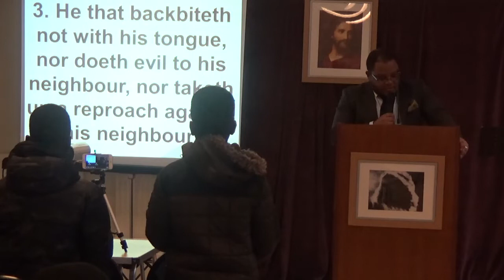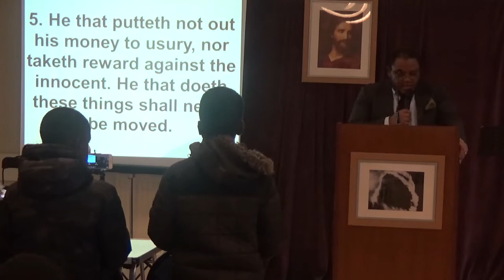LE NOUVEAU SACERDOCE 1. (BRO. ERIC MALONGA)